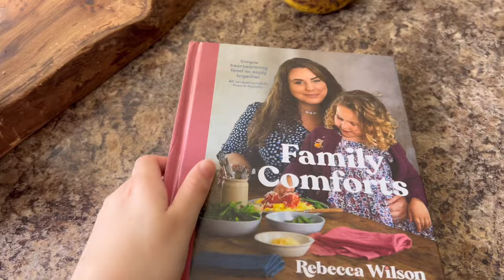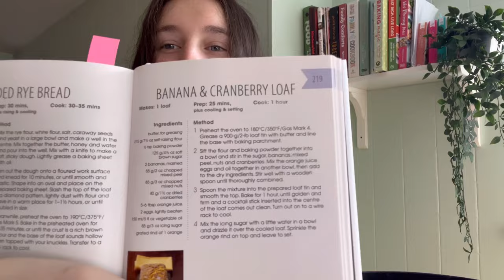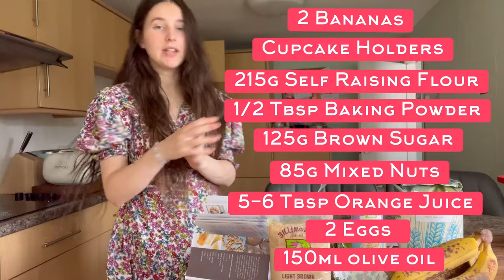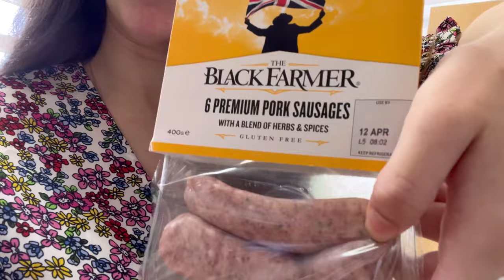Baking Banana Bread Baby!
In this vlog me and baby James get baking and make some lovely banana bread cupcakes with fudge sprinkles! We take also take a quick visit to Tesco supermarket for some of the ingredients with nanny Caron!